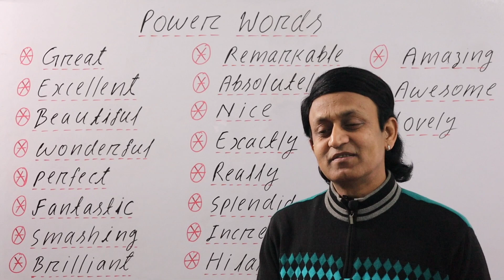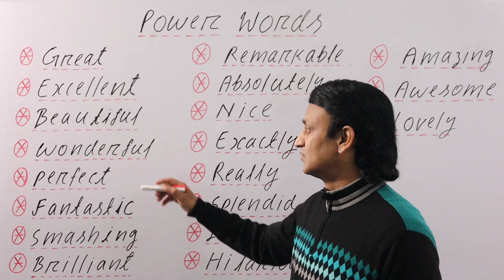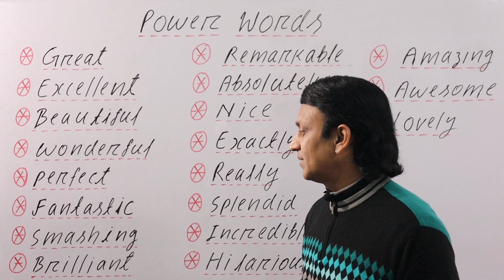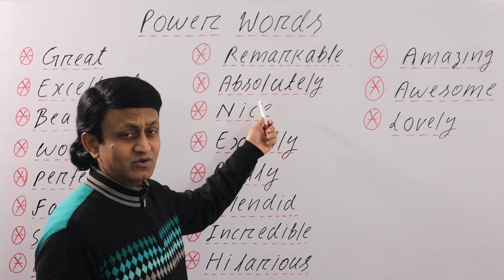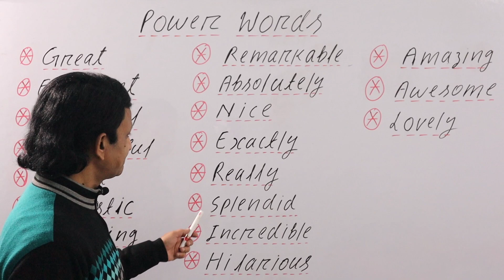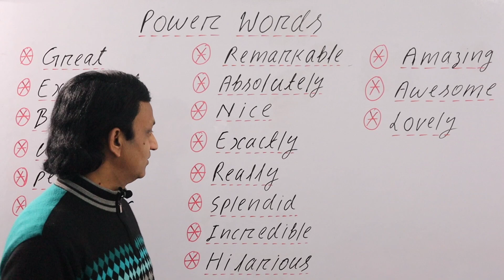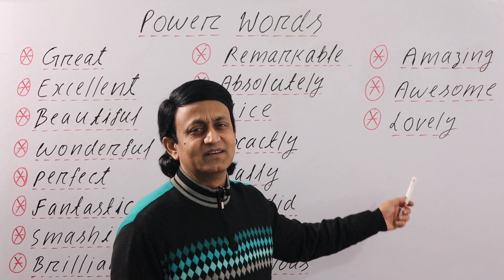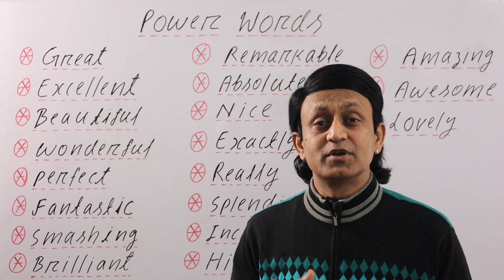POWER WORDS l इन को सीखें और प्रभावशाली इंग्लिश बोलें l ENGLISH VOCABULARY l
POWER WORDS - इन को सीखें और प्रभावशाली इंग्लिश बोलें - EFFECTIVE COMMUNICATION

MY PAPERBACK and e-BOOK ON AMAZON - THE BEST BOOK OF PRONUNCIATION:

Google Pay/ Phone pe no: 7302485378